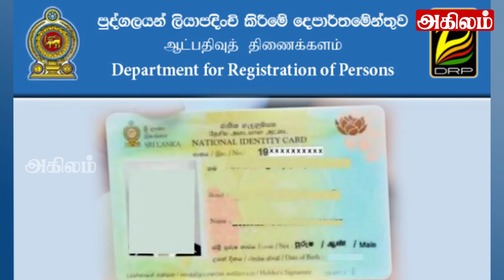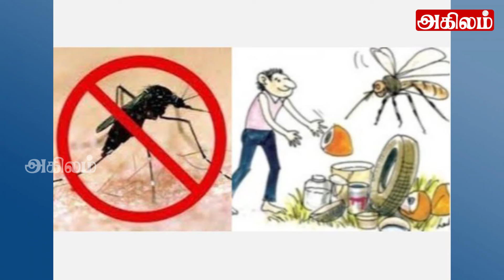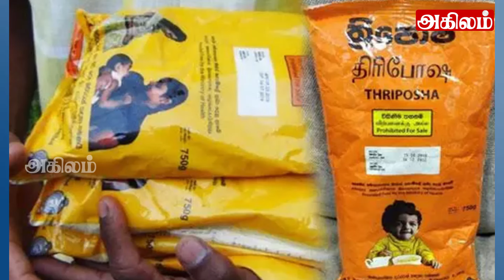இன்றைய தலைப்புச் செய்திகள் 23.06.2024 | Today Sri Lanka Tamil News |Akilam Tamil News Akilam morning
srilanka tamil news # srilanka tamil latest